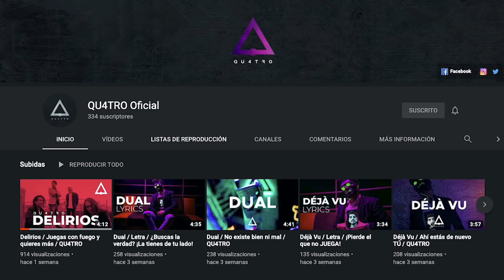El AMOR del juego es una FICCIÓN / ¡El verdadero amor es dejar ser!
Amar es dejar ser, contemplar lo que ya es y no manipularlo a libre antojo para poseerlo.
Nadie ni nada te pertenece en este juego, ni siquiera tu propio cuerpo. ¿Qué te hace creer que otras personas o animales son de tu propiedad?
El verdadero amor es libertad, no aprisionar.